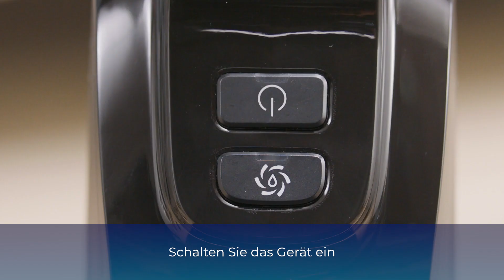BISSELL CrossWave HF2 Hard Floor Cleaner - KEIN / GERINGES SPRÜHEN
FEHLERBEHEBUNG: KEIN / GERINGES SPRÜHEN - 3847N, 3848N, 3845N, 3847E